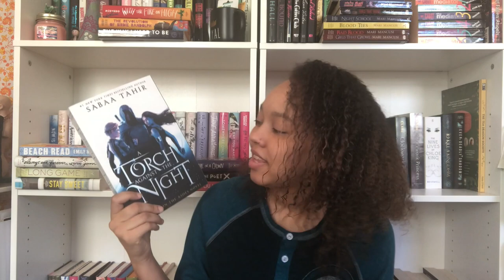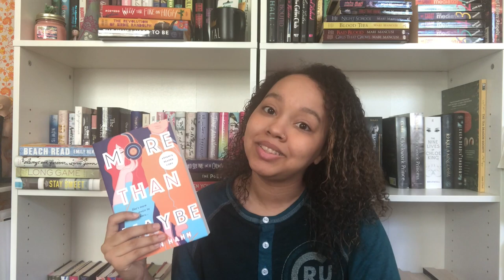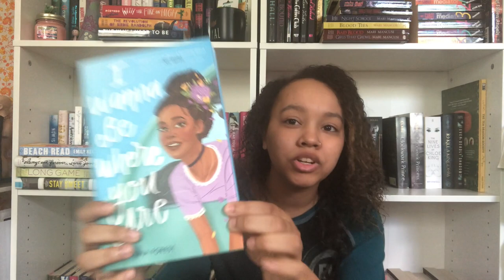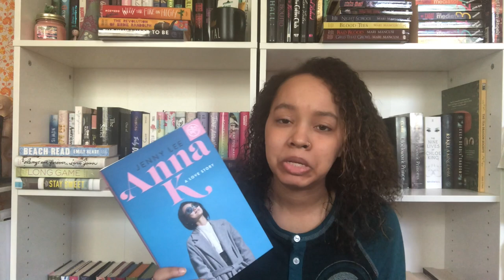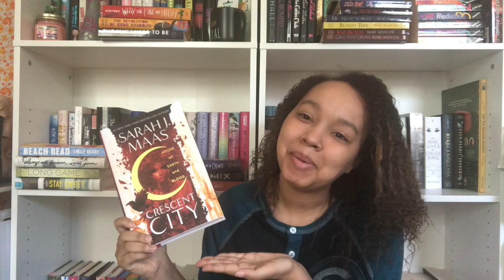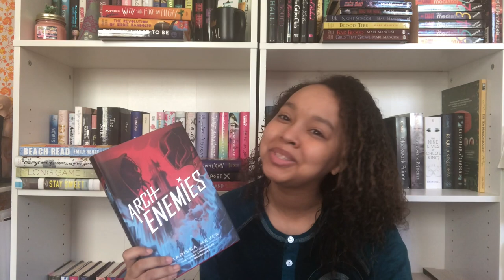Books I Want to Read in July!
bookstagram: @theawkwardbooknerd
Goodreads: @TheAwkwardBookNerd